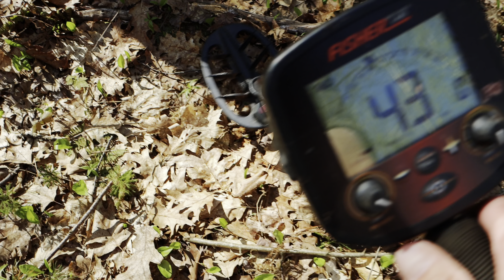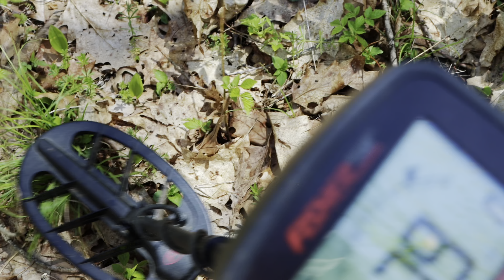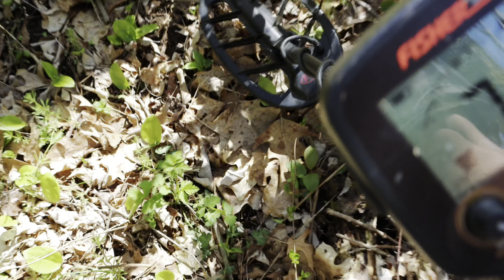The guy said there was a cellar hole way out there and I found it but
When somebody tells you that there is a cellar hole you can detect way out in the woods you have to go looking for it. I hiked 40 minutes out there reading the landscape history to find where this old homesite would have been. Only a few rock walls cutting through the now forest show us people were working the land hundreds of years ago. Finding cellars holes like this one is a bit tricky. Just a small impression in the ground with some stones lining the edges that you could only see within 5o feet of it. I did some metal detecting with my Fisher F19 and all I could dig up where old square nails and a bit of pottery. I can confirm it was a homesite most likely from the 1700s but the places was quiet , no relics at all to be found. Not much you can do about that, it had to be checked. Then I spent the rest of the day exploring and following the rock walls and enjoying the hike in the forest.

Links to some of the gear that I use while out exploring, metal detecting & hiking. Some of them are also my EDC Everyday carry items.

My knife
Benchmade - Adamas 275 Tactical Knife with Olive Drab G12 Handle (275SFE-2)

Flashlight #1 for handheld use in CW
OLIGHT Warrior 3S 2300 Lumens Tactical Flashlight

Flashlight #2 for the magnet base use in NW
OLIGHT Baton3 Pro 1500 Lumens EDC Rechargeable Flashlight

Swiss army knife Tinker.
Smallest reliable multi tool

Portable flame
Zippo brass armor lighter.

The shovel.
Lesche Mini Sampson 18" T-Handle Shovel with Double Serrated Blade!

Fisher F19 Metal Detector with 11-inch DD Waterproof Searchcoil

Fisher Labs F75 Special Edition Metal Detector (F75LTD-BLK)

Teknetics G2+

Handheld Pinpointer
Fisher F Pulse

My backpack.
511 Rush 12

Metal detecting dump pouch.
511 6X6 pouch

If you would like to be a patron of this channel by making a pledge &  being a contributor to Not Thursday.

Not Thursday hiking exploring history Olight flashlights metal detecting New Hampshire Fisher F19 metal detector